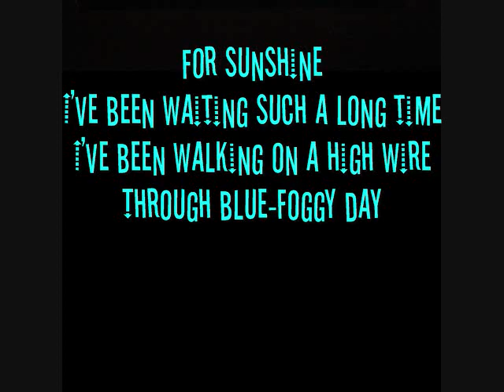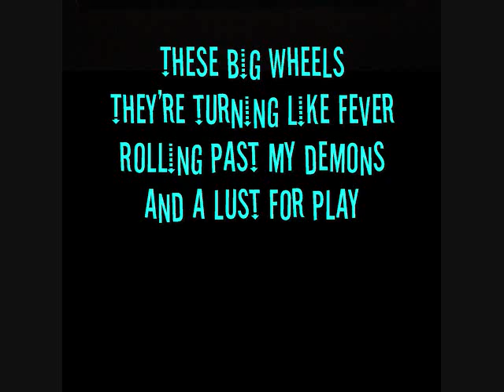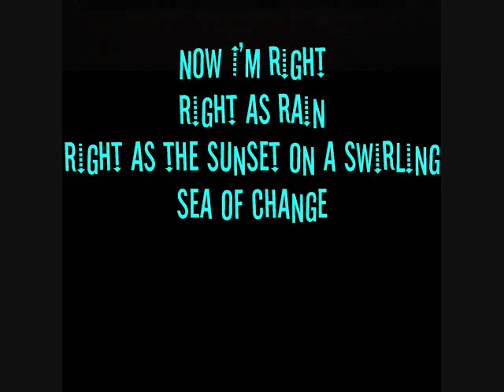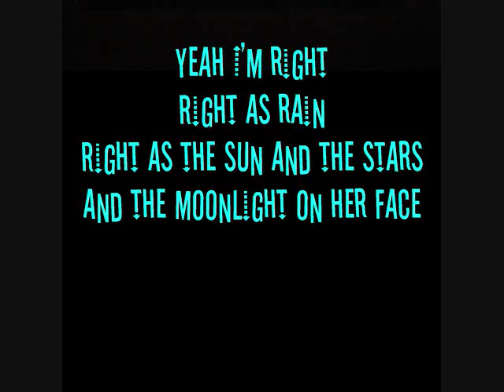Breaking Horses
Breaking Horses is the latest recording project by singer-songwriter John Tornquist.
Produced and engineered by Jonn Savannah
and online retailers